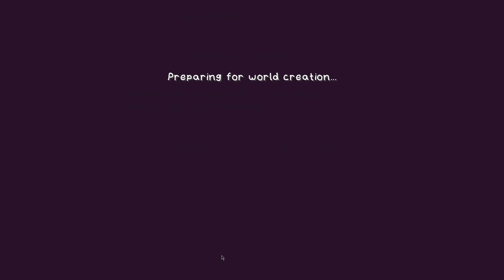this cursed Minecraft will leave you crying...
This cursed minecraft texture pack beautiful, yet very.